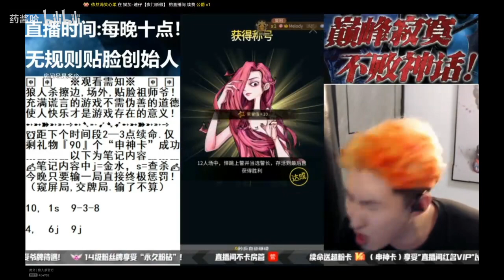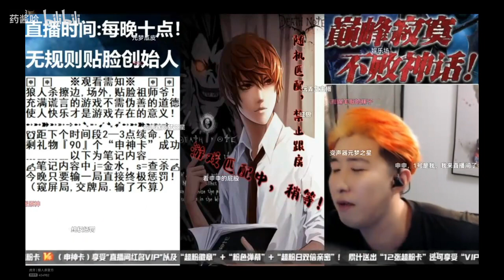语音包申申4大形态，大师场对答如流